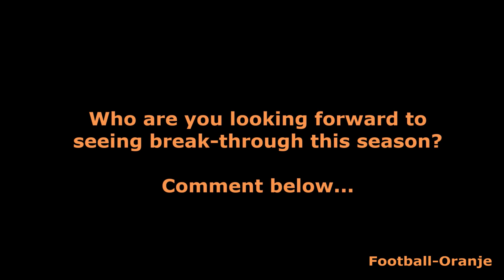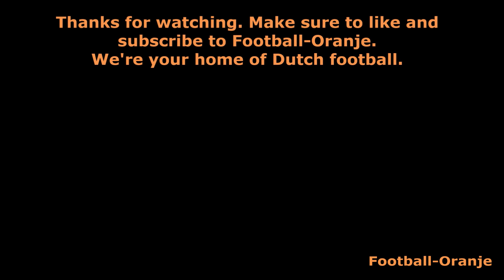Top 10 DUTCH Wonderkids 2019/20!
Take a look at our top 10 Dutch wonderkids to watch out for in the 2019/20 season!